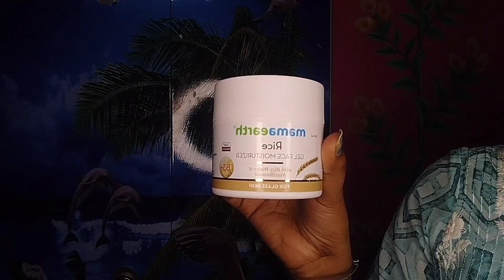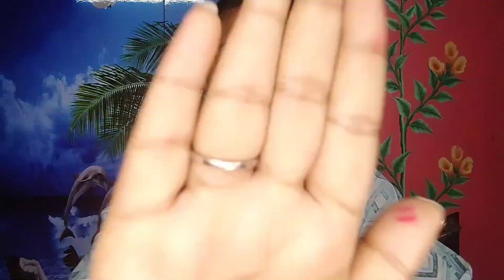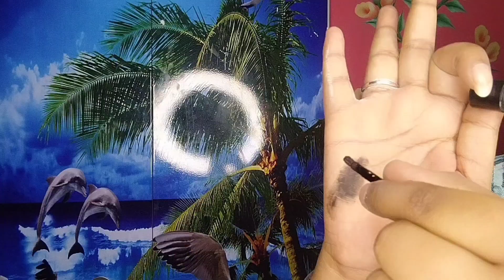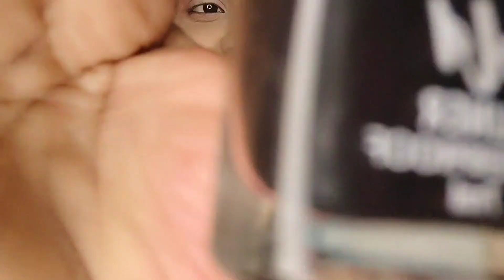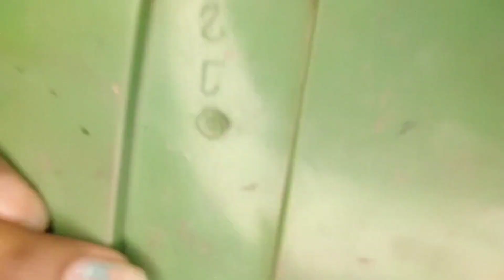চুড়িদার বা যেকোনো colour এর কুর্তির সাথে তোমরা কিভাবে সাজবে খুব কম প্রোডাক্ট দিয়ে।।💄🥰🌸🌺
hi আমি স্নেহা তোমাদের জন্য নিয়ে আসলাম নতুন একটা ভিডিও মেকাপ এর 🥰🥰।। আসা করি তোমাদের ভালো লাগবে🥰🥰 তোমরা চুড়িদার বা কুর্তির সাথে কি রকম মেকআপ করবে কি রকম eye makeup করবে বুঝতে পারো না সেই জন্যেই আমি এমন একটা লুক নিয়ে এসছি যেটা তোমরা সব চুড়িদার বা সব colouer এর কুর্তির সাথে করতে পারো।।।simple makeup look নিয়ে চলে এসছি প্রত্যেক টা পেডাক্ট তোমরা মার্কেট এ পেয়ে যাবে
এখানে প্রত্যেক টা প্রোডাক্ট 50 থেকে 60 টাকার মধ্যে এবং waterproof করে দেখিয়েছি আমি 🥰🥰🥰আসা করি আমার ভিডিও থেকে তোমরা হেল্প পেয়েছ🥰

ভিডিও টা কেমন লাগলো সবাই জানাবে🥰🥰🥰

Radhe Radhe 🥰🥰